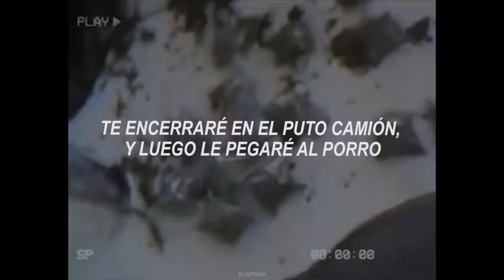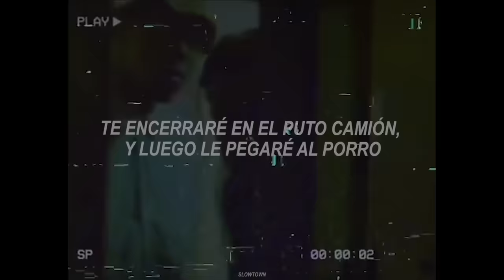Memphis Cult - 9MM | Sub. Español (WADADADANG)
Shigure Ui Loli
Subtitulada al Español
Sub. Español